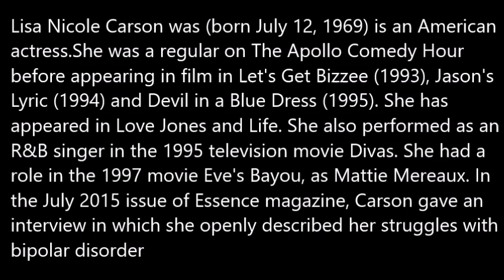Remember 90's Beauty Lisa Nicole Carson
I give commentary addressing what happened to the actress Lisa Nicole Carson and what she's up to now.